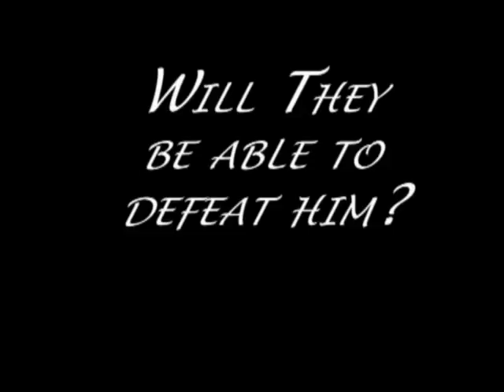Papulatus trailer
Blizzard and gaab vs Papulatus trailer. I truly recommend to watch it in high quality
Update: The GM's of the T-oneMS server decides to use a rollback so that all hacked items would have been returned, concluding that i lost 2 reborns... Until the GM's of T-oneMS fix this rollback there will be no sequal.
Update: Rollback has not been fixed but there will be a sequal since they launched an event of 1600x exp to compensate the reborn loss.

LOL I GOT BANNED!!! NOW PLAYING ON OTHER PS NAMED BOUNCEMS. SEE MY OTHER VIDEOS FOR LINK!